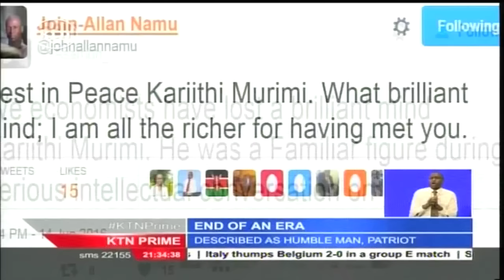Renoun economist Kariithi Murimi passes on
Now renowned Economist Kareithi Murimi passed on suddenly last night, from what doctors suspect could have been a heart attack. He was a regular analyst on Tv and Newspapers. Ktn’s Joy Doreen Biira now pays tribute to Kareithi.